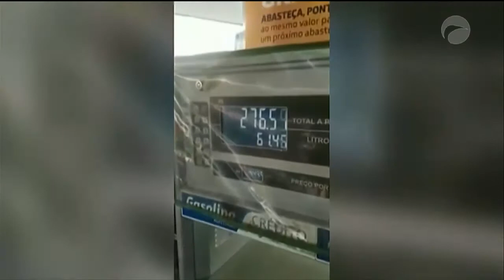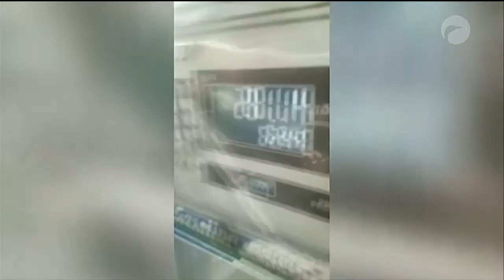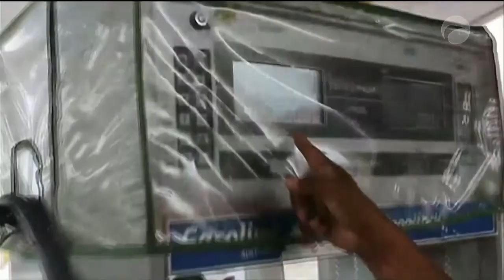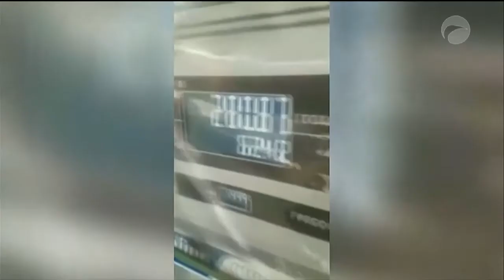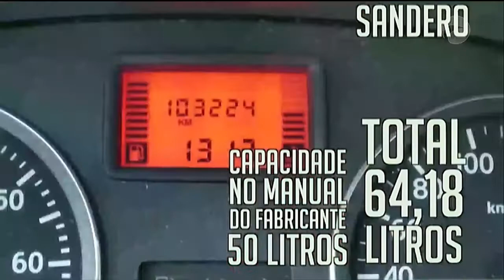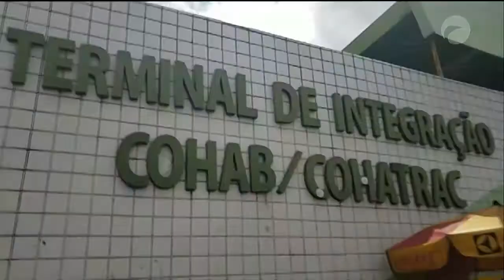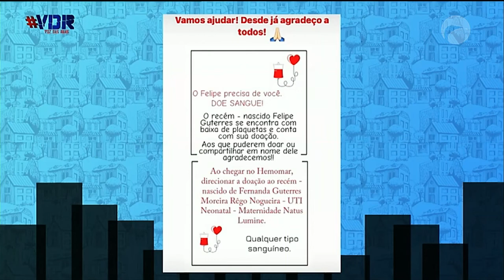Voz das Ruas | (06/11/19)